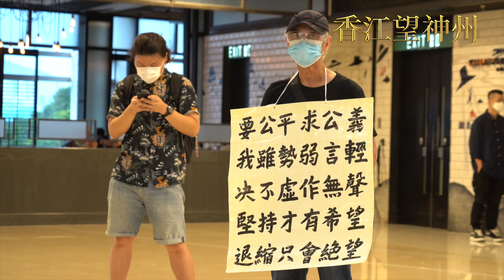中環IFC5.19晚「和你放工」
各位大大請耐心看完廣告以示支持。